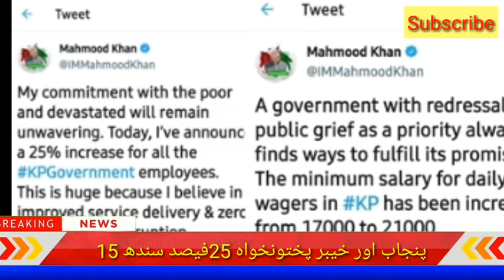Salary increase 25% Two provinces |Budget 2021 | Finally Salary will increse 25 %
incrementsregarding salary and pensionToday's great news for government employeesToday's big news for government employees is about salaries and pensionsToday's big news for employees
@Dalola Official